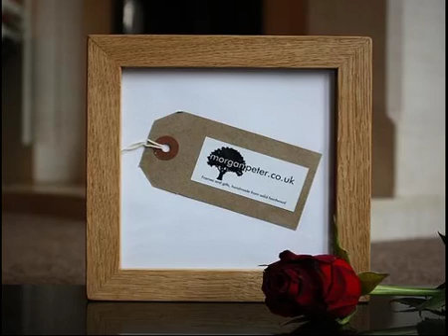Oak Picture Frames and Unique Engagement Gifts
We produce beautiful, bespoke, handmade hardwood photo frames and other unique, innovative and inspiring engagement gifts.